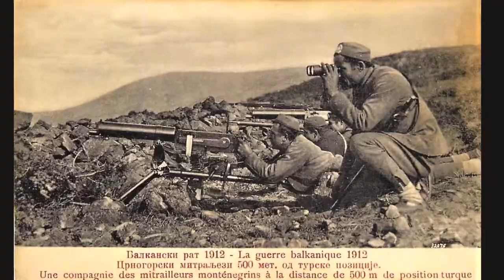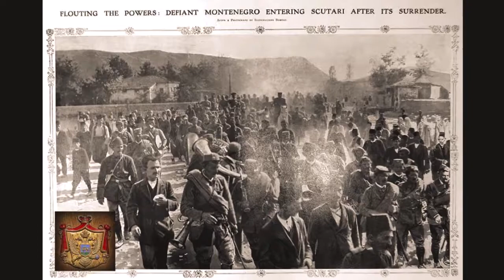Kingdom of Montenegro Never to be forgotten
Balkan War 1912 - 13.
The Montenegrin People's Royal Army